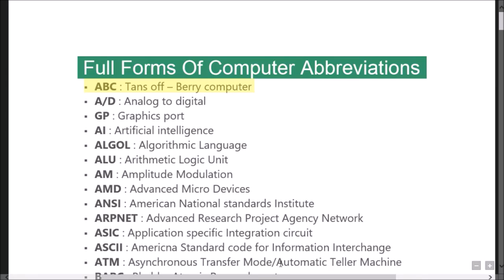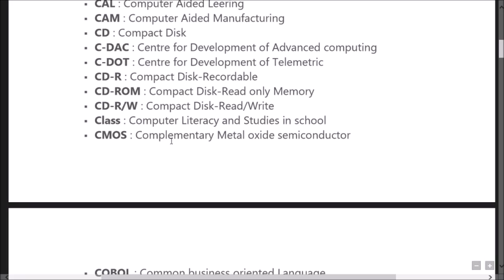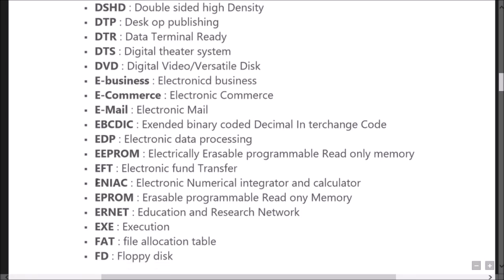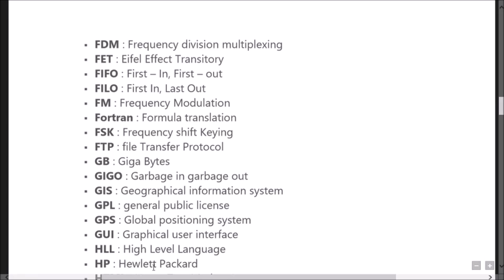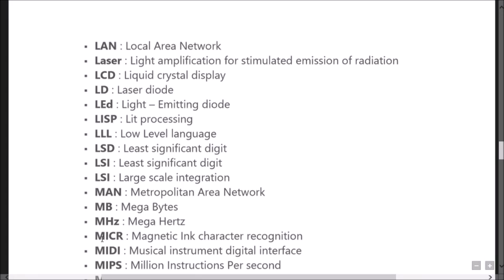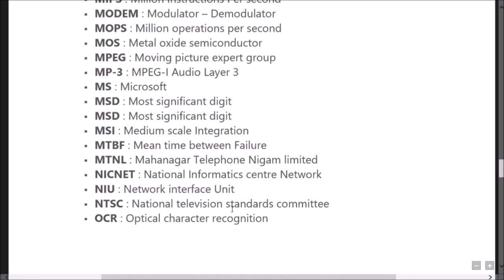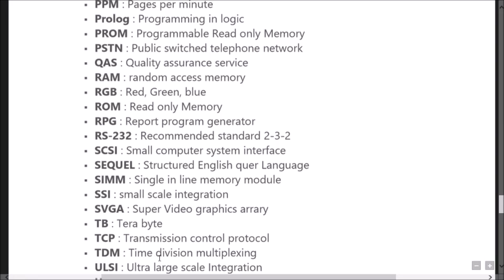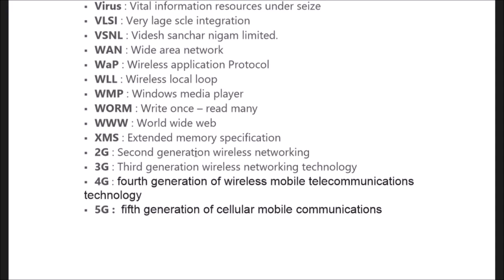Important Full Forms For Upcoming Comparative Exams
Full Forms  for All Competitive Exams like SSC, Railway, IB, Bank, UPSC, BPSC, MPSC, PCS, etc.